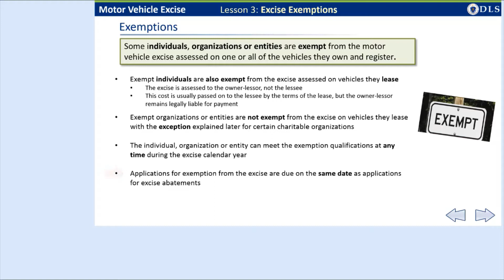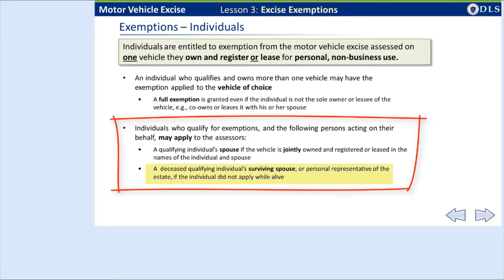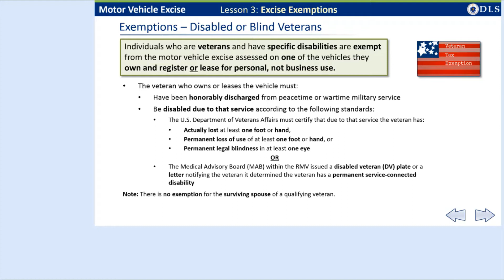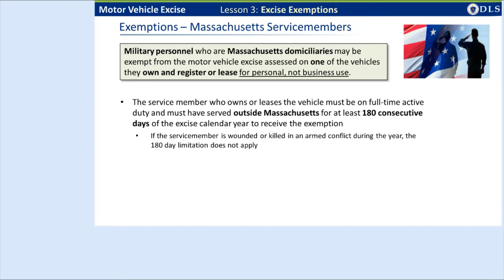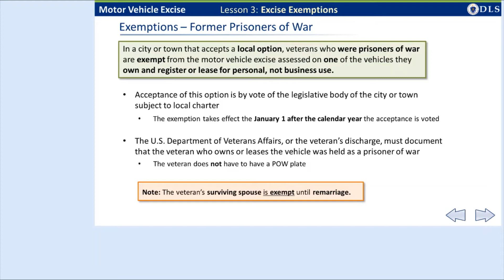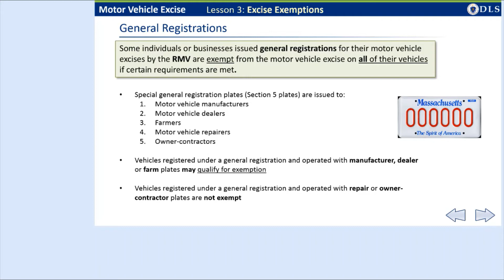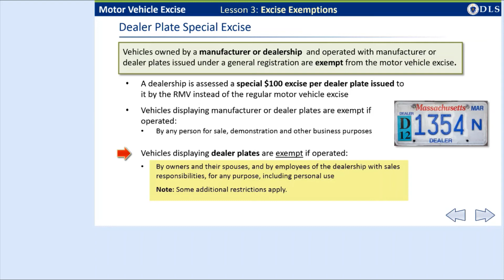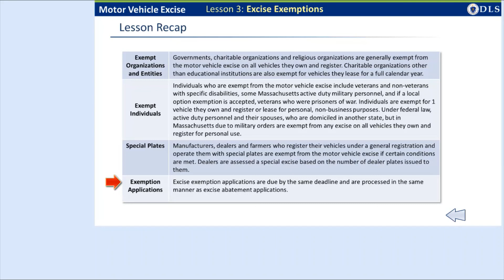Motor Vehicle Excise Exemptions